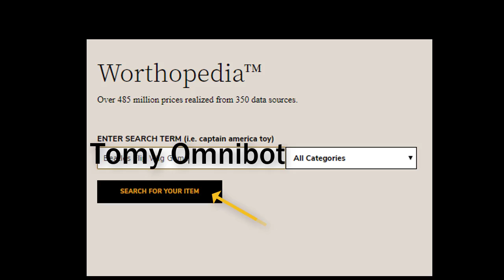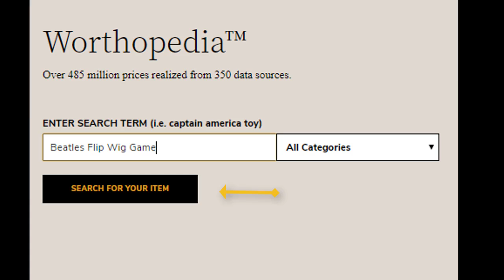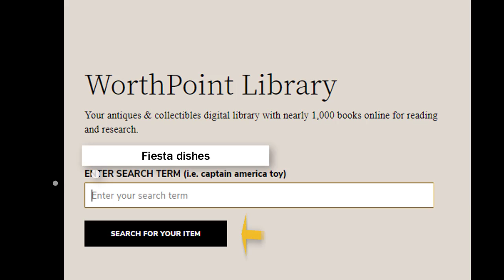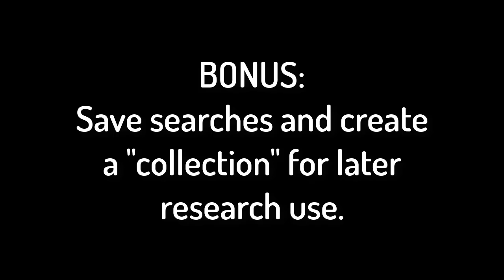eBay Open 2019 Booth Video (no sound)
Video played in our booth at eBay Open 2019